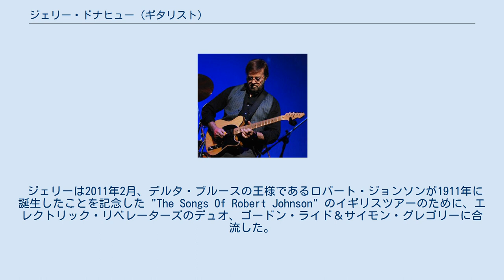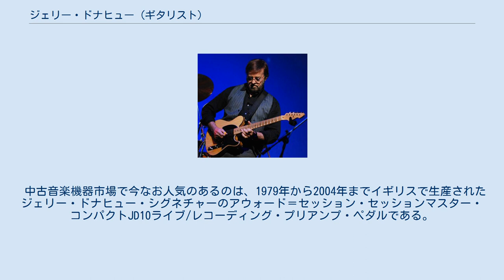ジェリー・ドナヒュー (ギタリスト)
ジェリー・ドナヒュー（Jerry Donahue、1946年9月24日 - ）は、アメリカ合衆国のギタリスト、プロデューサーであり、主にフォザリンゲイやフェアポート・コンヴェンションのメンバーとしてブリティッシュ・フォーク・ロック・シーンでの活動や、ロックギタートリオThe Hellecastersのメンバーとしてで知られている。
 ドナヒューは、ビッグバンドのサックス奏者であるサム・ドナヒューと女優のパトリシア・ドナヒューの息子としてニューヨーク市マンハッタンで生まれ、ロサンゼルスで育った。
両親に励まされ、子供の頃からクラシックギターのレッスンを受けていたドナヒューだが、14歳のドナヒューが、シーウィッチでの公演で、アール・スクラッグスのバンジョー・テクニックを真似てビハインド・ザ・ナット・ベンドを弾いているのを目撃したのが、後にベンチャーズに加入したジェリー・マクギーだったことが最大の印象に残っている。
ドナヒューはその後、マクギーからレッスンを受けた。
指板でのレギュラー・ベンドに関しては、ドナヒューはエイモス・ギャレットに大きな影響を受けたと述べている。
その他、彼の形成期に影響を受けたのはチェット・アトキンス、デュエイン・エディ、シャドウズ、ベンチャーズであり、後に影響を受けたのはクラレンス・ホワイト、ダニー・ガットン、アルバート・リー、トミー・エマニュエル、ロベン・フォードである。
 イングランドに移った後、ドナヒューはすぐに発展途上のイギリスのフォークロックシーンのメンバーとして尊敬されるようになった。
バンドメンバーとしてポエット・アンド・ザ・ワン・マン・バンドとフォザリンゲイ、フェアポート・コンヴェンションで演奏した。
その後、ジョーン・アーマトレイディング、ゲリー・ラファティ、ロバート・プラント、エルトン・ジョン、ザ・プロクレイマーズ、ミック・グリーンウッド、ジョニー・アリディ、ゲイリー・ライト、クリフ・リチャード、クリス・レア、ウォーレン・ジヴォン、ボニー・レイット、ハンク・マーヴィン、ロイ・オービソン、ナンシー・グリフィス、ビーチ・ボーイズ、ヤードバーズなどのアーティストとレコーディングやツアーを行った。
1990年にはウィル・レイ、ジョン・ジョルゲンソンと共にギター・トリオ「ヘルキャスターズ」を結成した。
 彼らはいくつかのインストゥルメンタルアルバムをレコーディングし、1990年代と2000年代初頭に頻繁にツアーを行った。
 ドナヒューは教則本のビデオテープをリリースし、最近ではサンディ・デニーの『ゴールド・ダスト』(1998年)やアニマルズの『インスティンクト』(2004年)などのソロ・プロジェクトをプロデュースし、 2008年には短命に終わったフォーク・ロック・バンド、フォザリンゲイのセカンドアルバムを完成させている。
 2009年、ドナヒューはクライヴ・バンカー、リック・ケンプ、レイ・ジャクソン、ダグ・モーター、娘のクリスティーナ・ドナヒューとバンド「ギャザリング - レジェンド・オブ・フォーク・ロック」を結成した。
 ジェリーは2011年2月、デルタ・ブルースの王様であるロバート・ジョンソンが1911年に誕生したことを記念した "The Songs Of Robert Johnson" のイギリスツアーのために、エレクトリック・リベレーターズのデュオ、ゴードン・ライド＆サイモン・グレゴリーに合流した。
この間、ジェリー・ドナヒュー、ゴードン・ライド、サイモン・グレゴリーをフィーチャーしたエレクトリック・リベレーターズは2011年8月のアコースティック・ステージ・コルン・ブルース・フェスティバルのヘッドライナーを務め、再びロバート・ジョンソンの曲を演奏した - これは1回限りのフェスティバル出演だった。
 2016年7月29日、ドナヒューは壊滅的な麻痺性脳卒中に陥った。
 数週間後に発表されたレポートによると、医師は彼の家族に、おそらく二度とギターを弾くことはないだろうと語ったということである。
 イギリスだけでなくアメリカにも馴染んでいるドナヒューは、音楽的にケルト音楽、ロック、ブルース、カントリーなど両国の影響を受けている。
 技術的には、ドナヒューは右手ではフィンガー・ピッキングやハイブリッド・ピッキング・スタイルで演奏することが多いが、左手のテクニックが彼をギタリストの間で著名に...